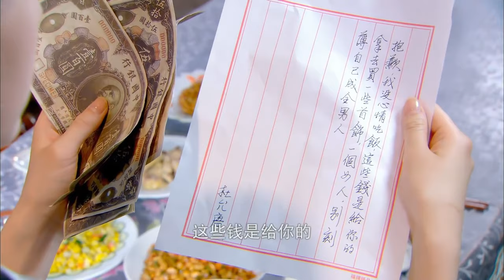【Full Movie】情人偷偷溜進家裡穿這妻子的睡袍與丈夫偷情，被妻子撞個正著，三人當面對對峙！ ✨ 中国电视剧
FHJR